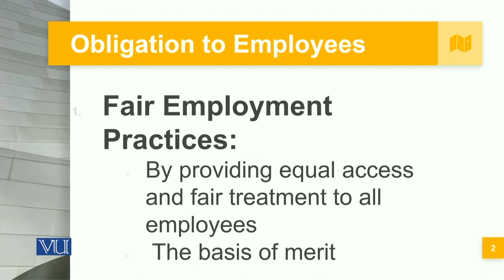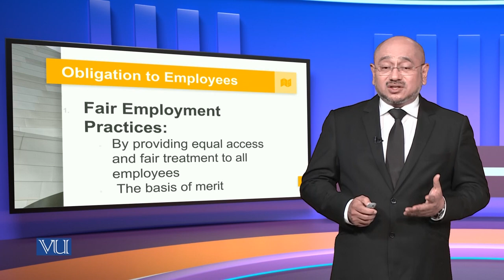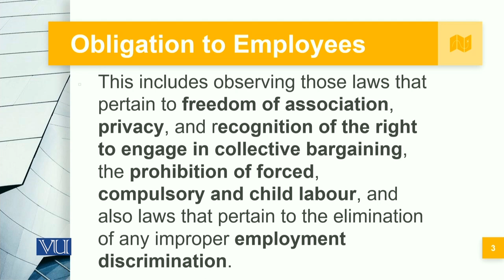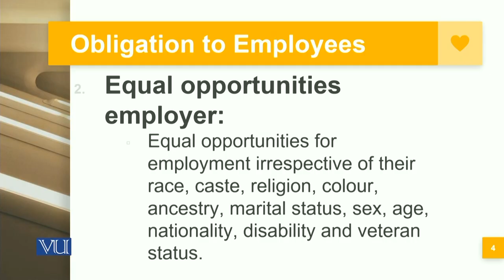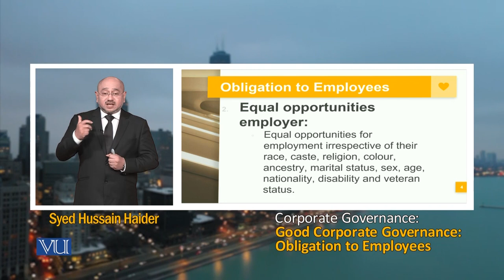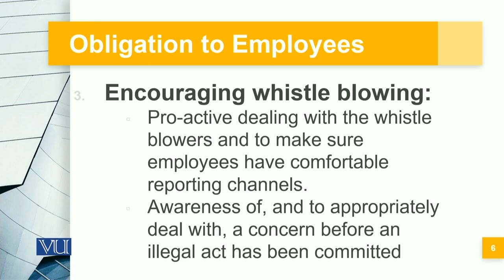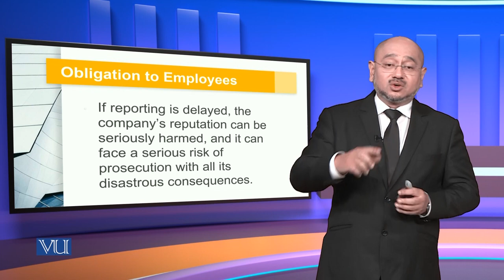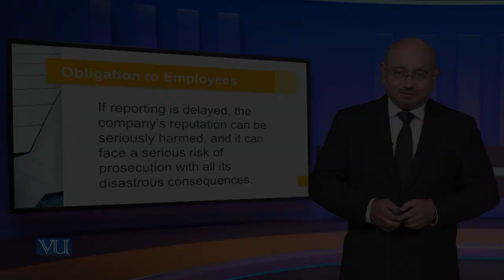Good Corporate Governance: Obligation to Employees | MGT717_Topic066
Topic066: Good Corporate Governance: Obligation to Employees,
By Syed Hussain Haider